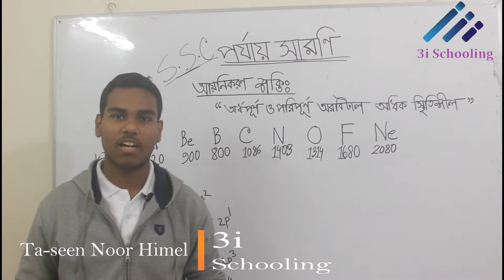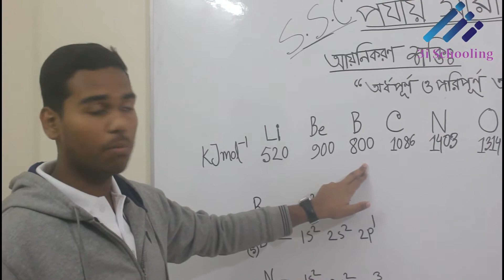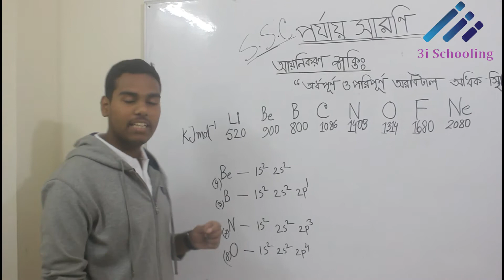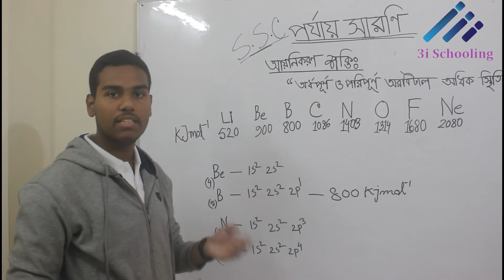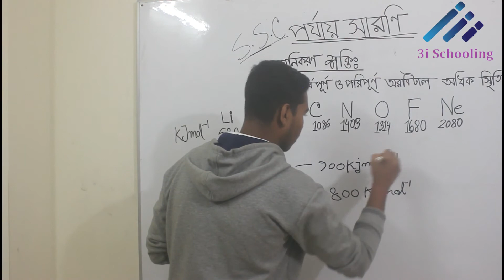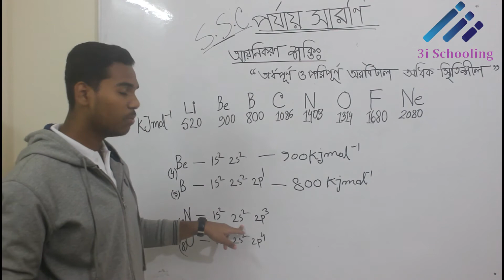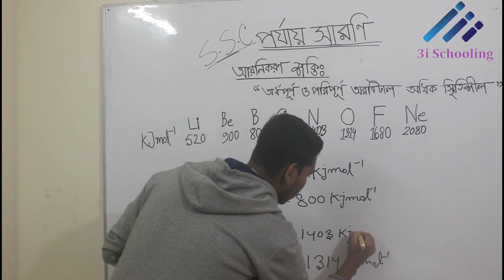পর্যায় সারণি: আয়নিকরন শক্তি Periodic Table Ionization Energy porjay sharoni ayonikoron shokti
porjay sharoni ayonikoron shokti পর্যায় সারণি আয়নিক শক্তি Periodic Table by Ta seen Noor